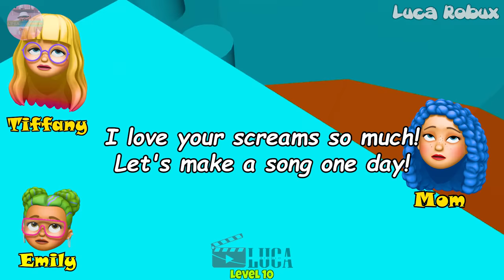👨‍👩‍👦‍👦 TEXT TO SPEECH 👩 Dealing With My Annoying Little Sister 👗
𝘀𝗼𝗰𝗶𝗮𝗹 𝗺𝗲𝗱𝗶𝗮 ✰
Roblox- Lucatragg